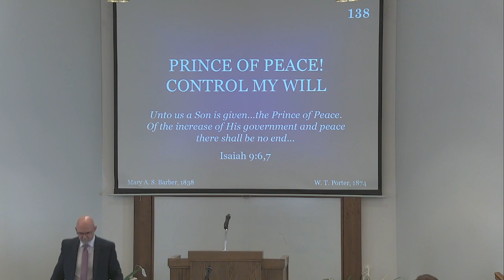2023 04 02 A Day in the Life of a Christian Chuck Byers